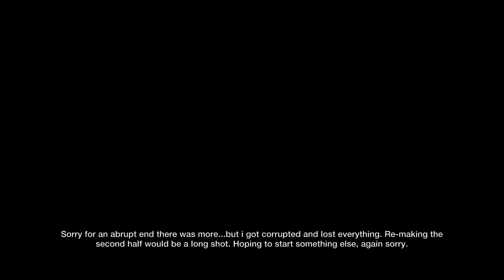LittleBIGPlanet 3 - CHUCKY [Full Movie] - Playstation 4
thereal8bittheater